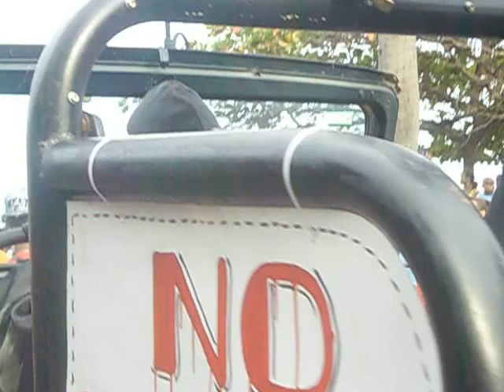Carnaval Republica Diminican Santo Domingo 2013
Gran desfile del carnaval en el Malecon de Santo Domingo